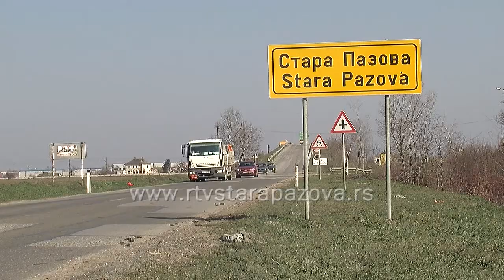Кasko osiguranje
Uz obavezno auto osiguranje da bi uopšte vozilo moglo da se registruje, postoji i dobrovoljno, koje su razlike i šta sve kasko osiguranje podrazumeva, sledi u nastavku.